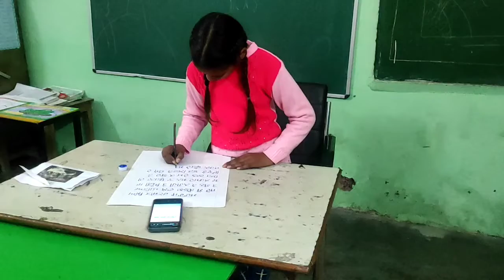Handwriting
Ravijot Kaur
GPS Basaimi
class 5th